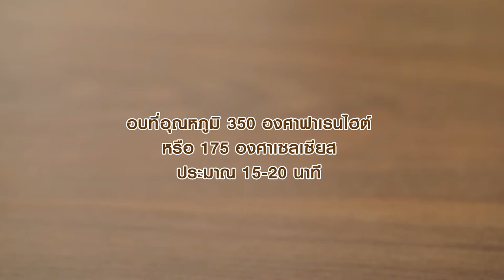ขนมปังเนยนิ่ม สูตรเด็ด...ทำง่าย...สไตล์ "อ.ยิ่งศักดิ์"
อร่อยอย่างมืออาชีพวันนี้ อาจารย์มีเมนู ขนมปังเนยนิ่ม จากผลิตภัณฑ์ ตรานกเหยี่ยว ฟอลคอน มาฝากคร่ะ

สิ่งที่ต้องเตรียมสำหรับ (ขนมปังเนยนิ่ม)

สีผสมอาหารสีเหลือง           1/4  ช้อนชา
เนยสดชนิดเค็ม สำหรับเป็นไส้

วิธทำ (ขนมปังเนยนิ่ม)

1. ใส่แป้งสาลีทำขนมปัง ยีสต์แห้งสำเร็จรูปสำหรับทำขนมปังหวาน เกลือป่นเสริมไอโอดีน และน้ำตาลทรายลงในอ่างตี เปิดเครื่อง นวดผสมพอเข้ากัน
2. เติมไข่ไก่ นมข้นจืด ตรานกเหยี่ยว ฟอลคอน น้ำ และเนยสดชนิดเค็ม นวดจนก้อนโดเนียน
3. แบ่งก้อนโดออกเป็น 4 ส่วน ส่วนที่ 1 ผสมกับสีผสมอาหารสีชมพูนวดจนเข้ากัน ส่วนที่ 2 ผสมกับสีผสมอาหารสีเขียวแอปเปิลนวดจนเข้ากัน ส่วนที่ 3 ผสมกับสีผสมอาหรสีเหลืองจนเข้ากัน และส่วนที่ 4 สีผสมอาหารสีฟ้า นวดจนเข้ากัน
4. ตัดก้อนโดแต่ละสีน้ำหนัก 40 กรัม รีดก้อนโดแต่ละสีออกเป็นแผ่นวางเนยสดชนิดเค็มลงตรงกลางหุ้มแป้งให้มิด บีบตะเข็บให้สนิทวางลงในถาดอบ พักแป้งจนขึ้นเป็น 2 เท่า
5. นำขนมปังเข้าอบที่อุณหภูมิ 350 องศาฟาเรนไฮต์ หรือ 175 องศาเซลเซียส ประมาณ15-20 นาที หรือจนกระทั่งสุก

สิ่งที่ต้องเตรียมสำหรับ (ครีมเนย)

น้ำตาลทราย สำหรับโรยหน้า

วิธีทำ (ครีมเนย)

1. ตีเนยสดชนิดเค็มด้วยความเร็วปานกลางนาน 3 นาที จากนั้นเติมครีมเทียมข้นหวาน ตรานกเหยี่ยว ฟอลคอน ตีต่อจนส่วนผสมเข้ากันดี
2. ทาครีมเนยลงบนขนมปังเนย โรยหน้าด้วยน้ำตาลทราย จัดลงภาชนะพร้อมเสิร์ฟ

▲Line @yingsakfood